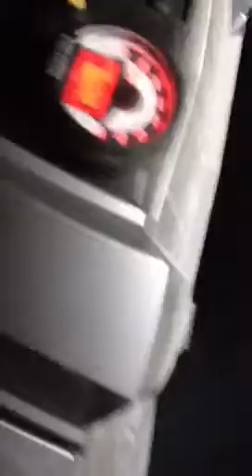Glamis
Thanksgiving 2011